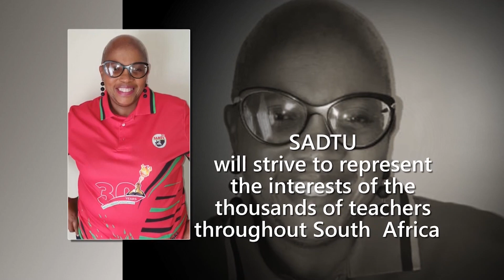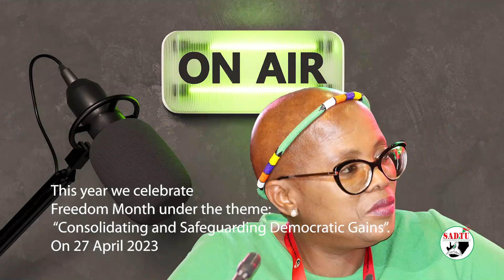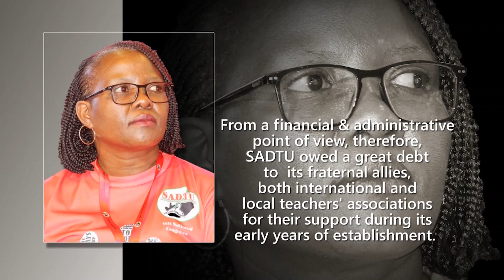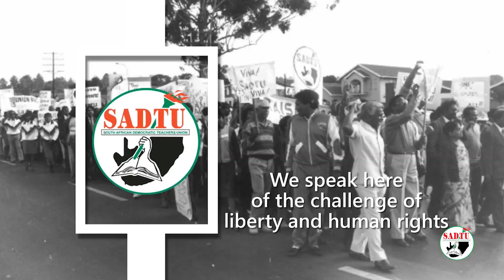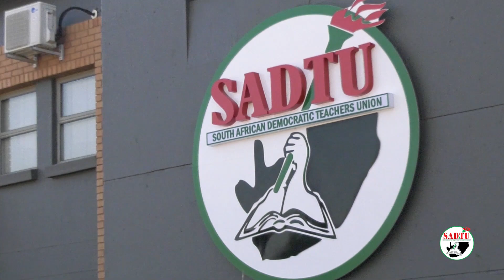SADTU OBSERVING FREEDOM MONTH 2023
This year we celebrate Freedom Month
under the theme:
“Consolidating and Safeguarding Democratic Gains”.

The objective of this year’s National Freedom Month celebrations are to increase an understanding of our history and development in democracy as well as celebrate South Africa’s struggle icons.

SADTU ONLINE TV is a platform meant to keep members informed about the formal and informal events of the union.
We bring you the old, the current and the upcoming events
We not only keep you informed – we educate you